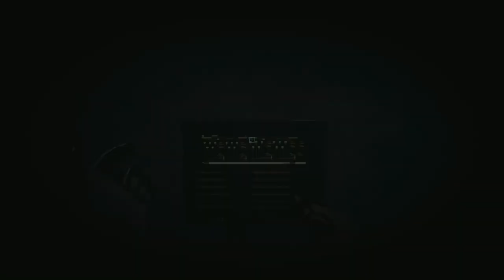Cyberpunk 2077 - Part 29: Better look elsewhere if you're easily offended, Choom.